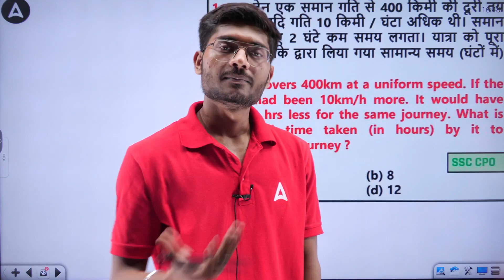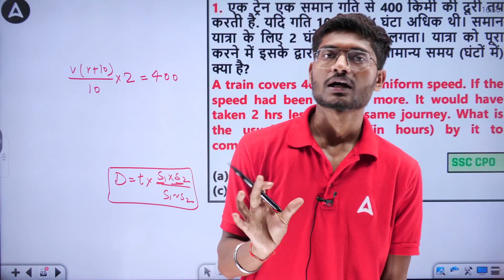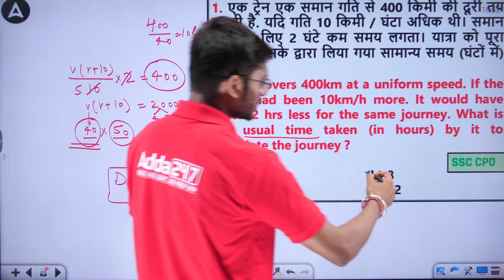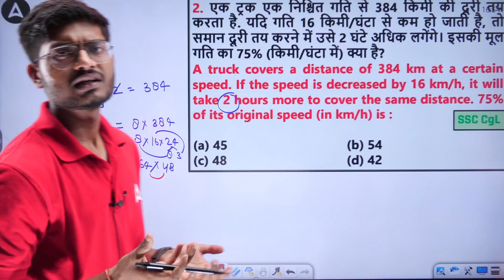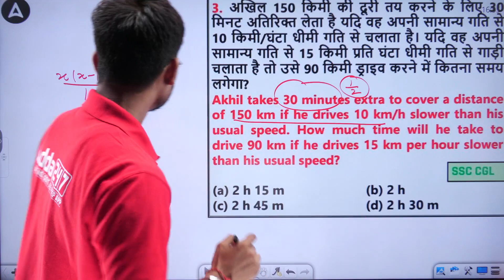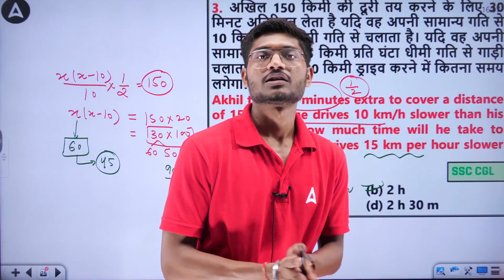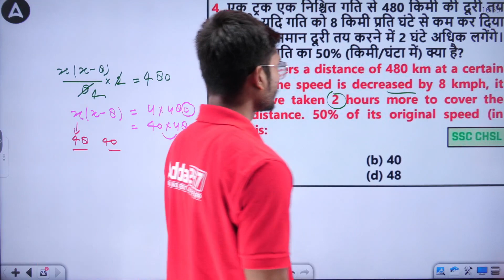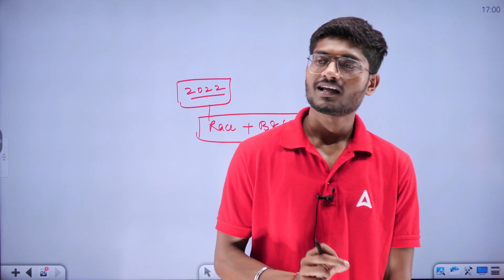SSC CGL 2023 | SSC CGL Time And Speed Tricks #3 | Maths by Ayush Sir